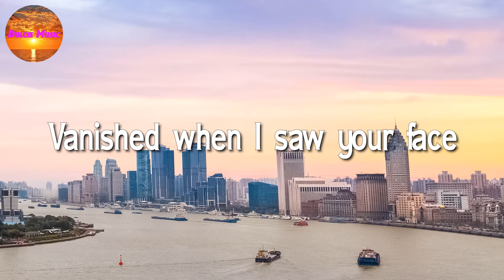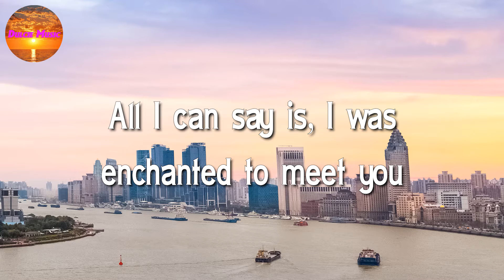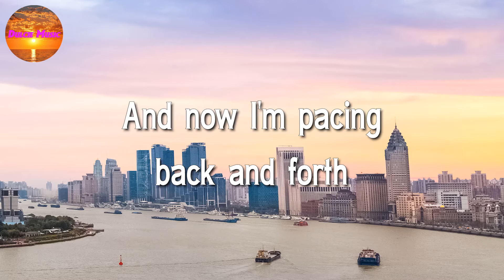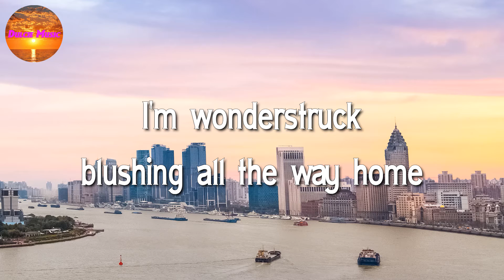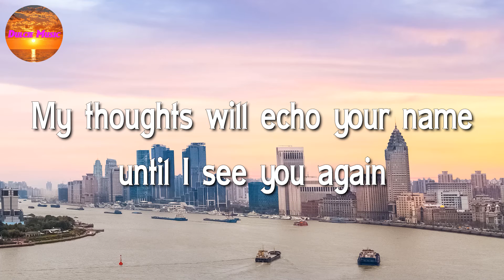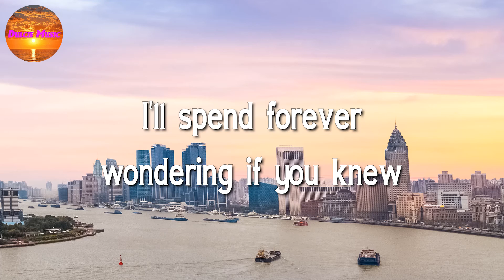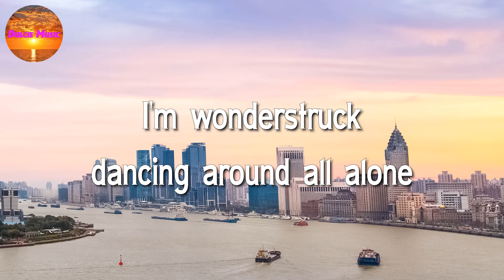Taylor Swift - Enchanted (Lyrics)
2 AM, who do you love?